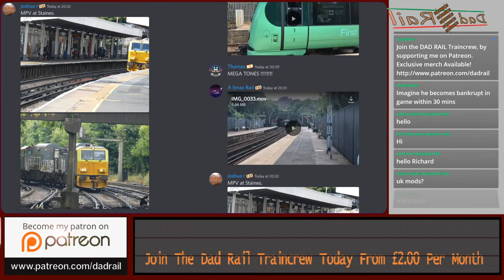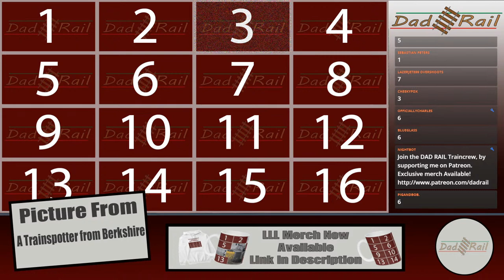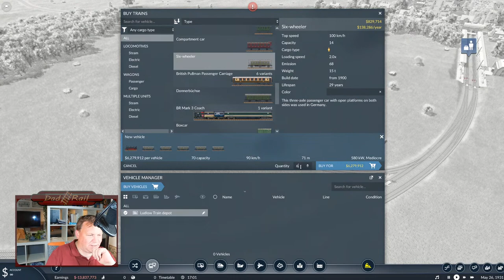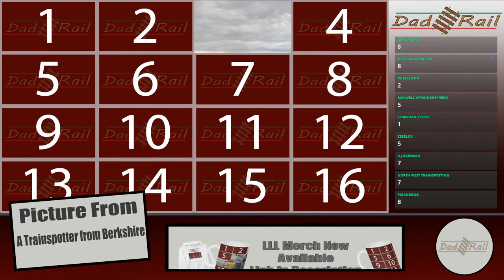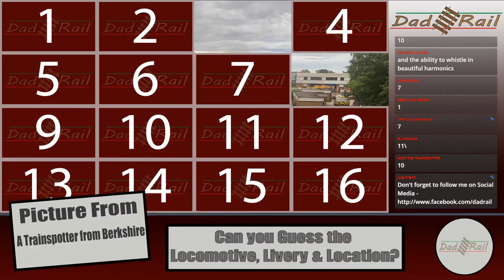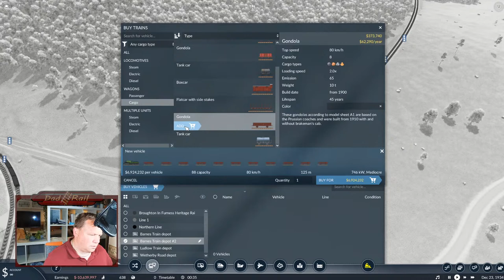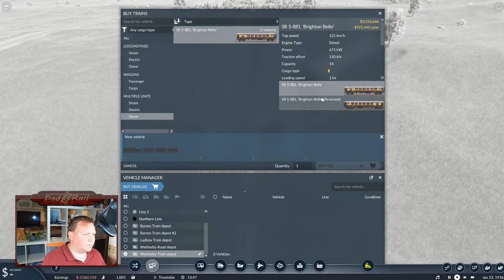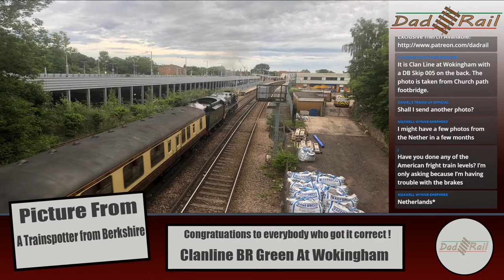Transport Fever 2 - A Train Driver Plays - My Game My Rules!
Its time for something new! Transport fever 2 comes to Dad Rail.

Episode 1 of this yet unnamed series. Lets start from the beginning.

My aim is to build a massive integrated rail network, that runs smoothly with no delays. It doesn't matter what country or era. If it looks good and works its in! - My game My Rules!

In this episode we start a new game and make a plan of what's to come.